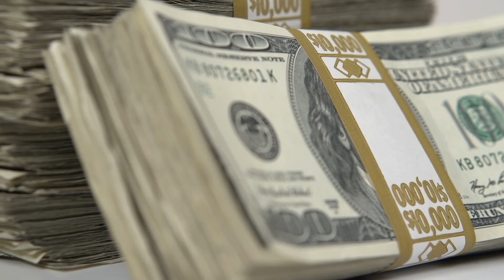২৫ হাজার কোটি টাকায় ১৬টি জঙ্গিাবিমান অর্ডার করছে বাংলাদেশ !! Bangladesh Air force Fighter Jets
২৫ হাজার কোটি টাকায় ১৬টি যুদ্ধবিমান কেনার উদ্যোগ বাংলাদেশের। যুদ্ধবিমানগুলো কিনতে মোট ব্যয় হবে ২৫ হাজার ২০০ কোটি টাকা। এর মধ্যে প্রথম বছরেই এককালীন পরিশোধের জন্য প্রয়োজন হবে ৬ হাজার ৩০০ কোটি টাকার। এ অর্থ পরিশোধের বিষয়টি আসন্ন বাজেটে (২০২১-২২ অর্থবছর) অন্তর্ভুক্ত করার জন্য প্রতিরক্ষা মন্ত্রণালয়কে অনুরোধ জানিয়েছে বিমান বাহিনীর সদর দপ্তর। এ-সংক্রান্ত প্রস্তাবের একটি অনুলিপি অর্থ সচিবকেও পাঠানো হয়েছে বলে অর্থ বিভাগ সূত্রে জানা গিয়েছে।

২৫ হাজার কোটি টাকায় ১৬টি জঙ্গিাবিমান অর্ডার করছে বাংলাদেশ !! Bangladesh Air force Fighter Jets |

প্রস্তাবে বলা হয়, বর্তমান ভূরাজনৈতিক পরিস্থিতি ও সম্ভাব্য হুমকি মোকাবেলায় কার্যকর প্রতিরক্ষা ব্যবস্থার পাশাপাশি ভূমি ও সমুদ্রে সর্বাত্মক সহায়তা প্রদানে সক্ষম অত্যাধুনিক এমআরসিএ যুদ্ধবিমান কেনা প্রয়োজন। প্রতিবেশী দেশে এগুলোর সমসাময়িক আরো আধুনিকমানের যুদ্ধবিমান রয়েছে।

২৫ হাজার কোটি টাকায় ১৬টি জঙ্গিাবিমান অর্ডার করছে বাংলাদেশ !! Bangladesh Air force Fighter Jets |

নোট: এই ভিডিওটি তৈরীতে ওয়ার্ল্ড ব্যাংকের দেশভিত্তিক ডাটা, এডিবি, জাইকা, ওয়ার্ল্ড  ইকোনেমিক ফোরাম, আইএলও এবং বিভিন্ন আন্তর্জাতিক সংস্থার প্রতিবেদন আমলে নেওয়া হয়েছে।